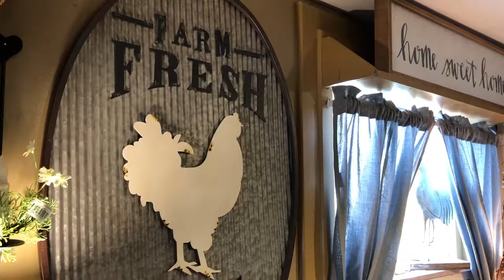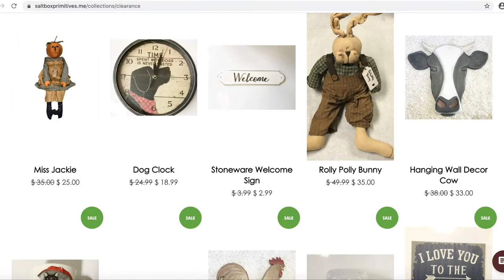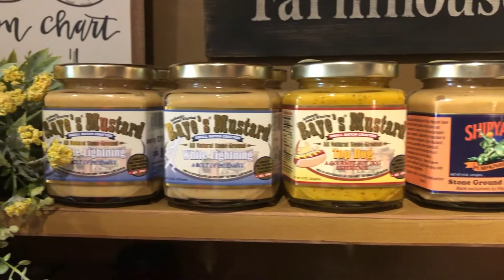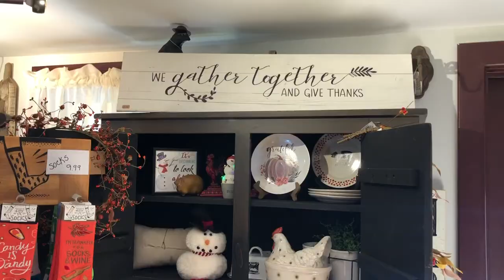Friday Feature: Saltbox Primitives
Get to know the businesses and organizations that make up the Kennebec Valley Chamber! Every Friday, we will be featuring one of our members. For this week's Friday Feature, we visited Saltbox Primitives.

The family-owned business was founded in 2004 after the family transformed a cozy New England home into Saltbox Primitives, an expression of their love for primitives and country home goods. Every nook and cranny is filled with the best that country and primitive artisans have to offer,  with many of them found right here in Maine! Much of their reproduction furniture is crafted in house by their talented family craftsmen, and is available in the shoppe and by special order.